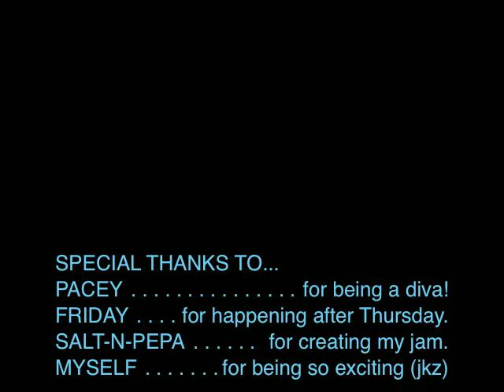Weird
This is how I spent my Friday evening while I waited for Meagan. I want to make random videos. This is my first attempt. Entertaining? Do I have mad dancing skills? Nope.